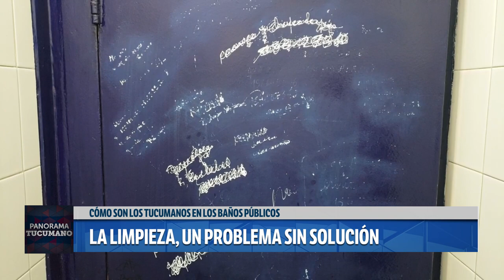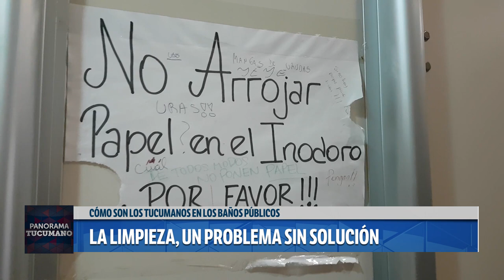Qué hacemos los tucumanos en los baños ¿Somos limpios?